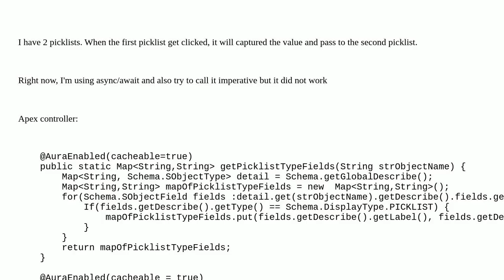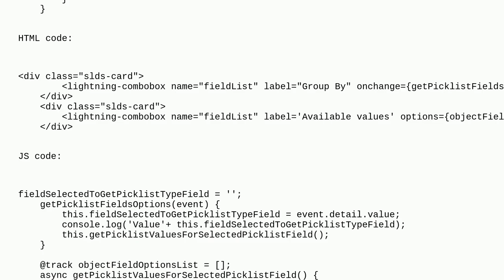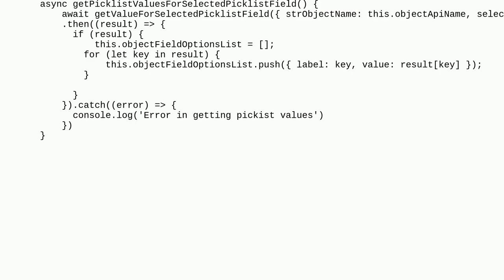Salesforce: LWC - Async/Await but value hasn't returned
LWC - Async/Await but value hasn't returned

A special thanks goes out to the awesome community

  lightning-web-components lightning-combobox apex asynchronous